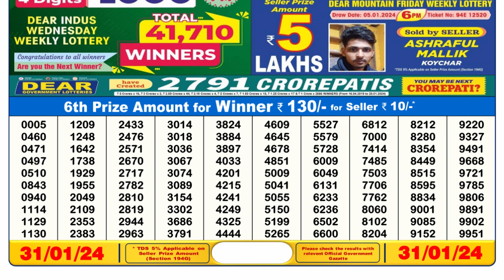🔴Dear Lottery Sambad Live 6pm today 31.01.24 Nagaland State Lottery Result